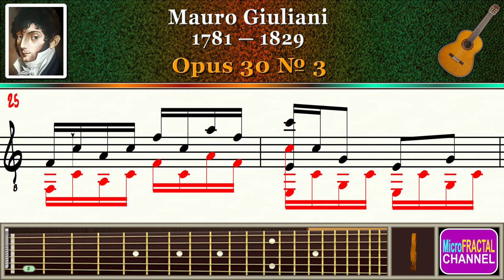Giuliani Opus 30 3